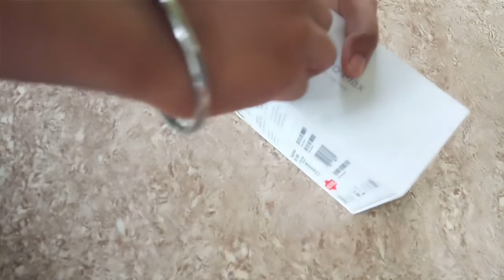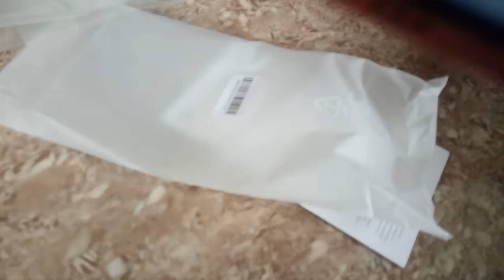Redmi note 10 pro max phone unboxing